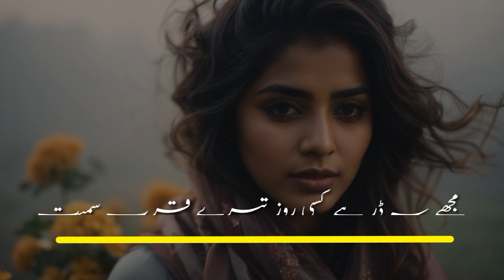Mohsin Naqvi | خدشہ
Mohsin Naqvi is one of the most amazing Urdu poets. His ghazals are famous and liked by people across Pakistan and India.